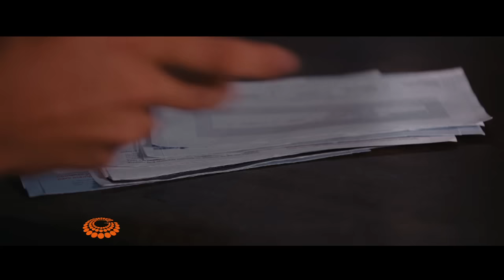Ronaldo André - Agindo Deus [ CLIPE OFICIAL ]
Agindo Deus, ninguém pode impedir
Minha vida é dEle e, andando com Ele, eu vou prosseguir
Quando Ele ordena, a tristeza vai embora e o mal tem que sair

O Deus que eu sirvo
Ele pode mudar sua história
Tirar você dessa vida de angústia, tristeza, dor e solidão
Se Ele ordena, para a Terra, o Sol e a Lua
Se Ele manda, o inimigo obedece, se curva e cai
E a vitória é sua

Sai, sai, todo mal vai embora
Sai, sai, em Nome de Jesus agora

Direção Geral: Missionário R.R. Soares
Direção: Yara Oliveira
Câmeras:  Paulo Baldissara – André Duarte
Assistente de UPE: Vitor Aragão
Diretor de produção: André Bastos
Coordenador de produção: Rosane Araújo
Assistente de produção: Elaine Nunes
Editor: Luiz Claudio
Finalização: Misael Mululo
Sonorização: Sérgio Rocha
Maquiagem: César Pessoa / Cris Medeiros